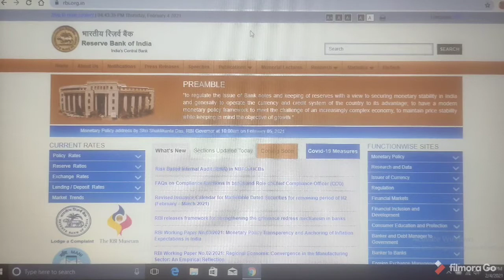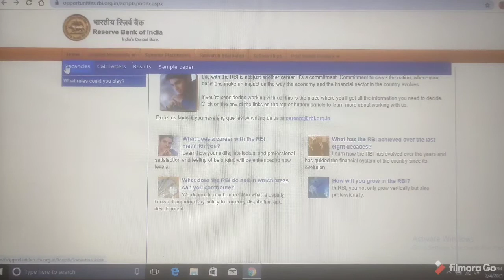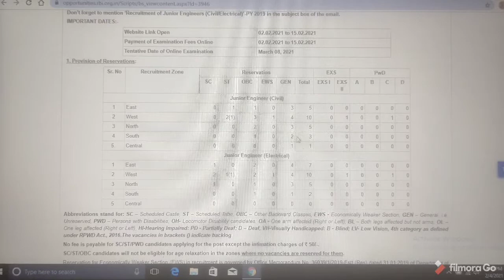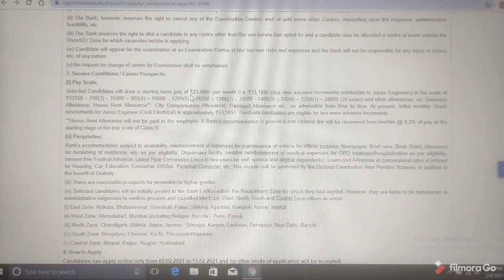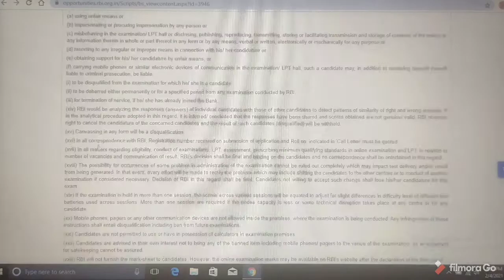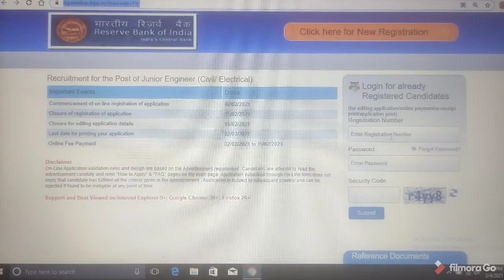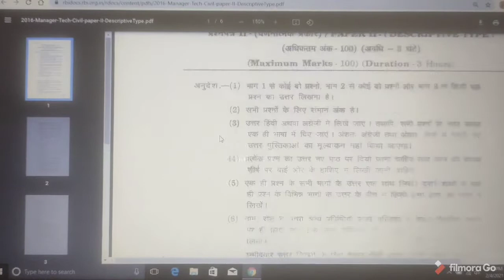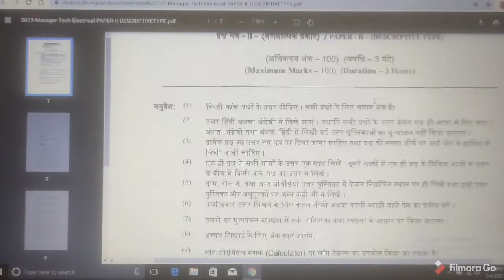JUNIOR ENGINEER-CIVIL/ELECTRICAL JOBS NOTIFICATION//RESERVE BANK OF INDIA//QUALIFICATION:ENGINEERING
Those Candidates who are interested in the vacancy details & completed all The eligibility criteria Please read the Notification Before Apply Online Application and Online fee Payment:

Important Links:

(1) Click on below link for Registration online Application Form Link Open

(2) Click on below link for online Login if already Registered/ New Registration

(3) Click on below link for Recruitment for the post of Junior Engineer (Civil/ Electrical) in Reserve Bank of India

(10) Click on below link for Official Website of RESERVE BANK OF INDIA